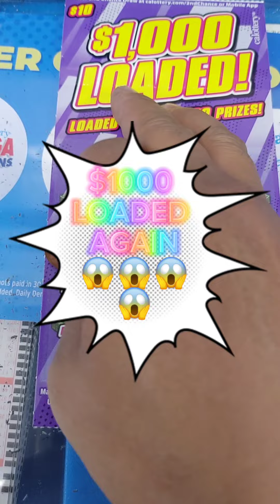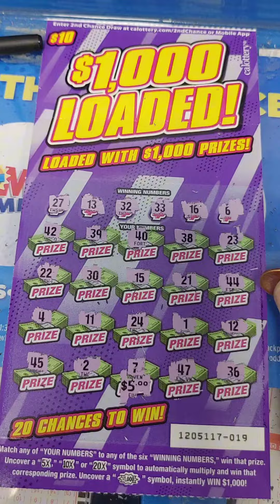$1000 LOADED AGAIN😱😱😱😱💰💰💰💰scratchofftickets